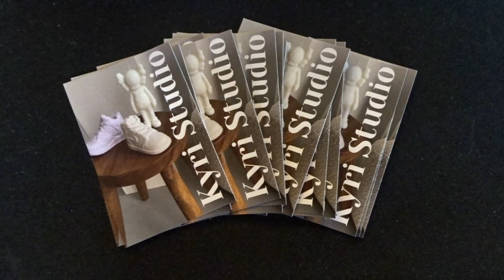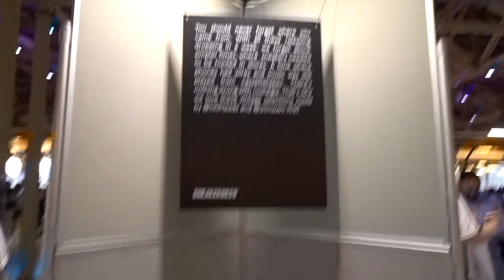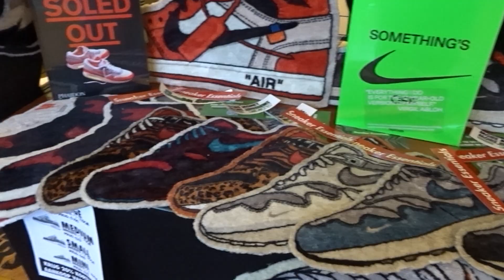Selling SNEAKER CANDLES at SNEAKERNESS Rotterdam - KYRI STUDIO VLOG #8